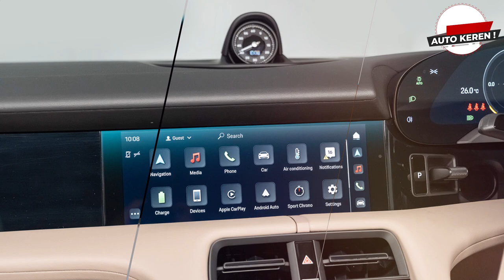Tebak Mobil Apakah Ini? Dijamin Susah Nebaknya